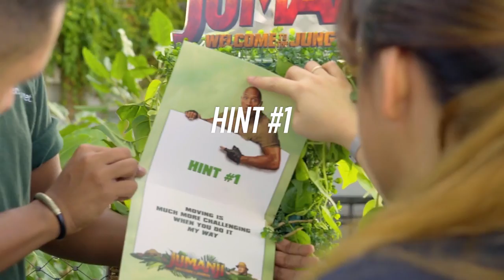Jumanji Green Planet Challenge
Synopsis:
In the brand new adventure Jumanji: Welcome to the Jungle, the tables are turned as four teenagers in detention are sucked into the world of Jumanji.  When they discover an old video game console with a game they’ve never heard of, they are immediately thrust into the game’s jungle setting, into the bodies of their avatars, played by Dwayne Johnson, Jack Black, Kevin Hart, and Karen Gillan.  What they discover is that you don’t just play Jumanji –Jumanji plays you.  They’ll have to go on the most dangerous adventure of their lives, or they’ll be stuck in the game forever…

Cast:
Dwayne Johnson
Jack Black
Kevin Hart
Karen Gillan
Nick Jonas